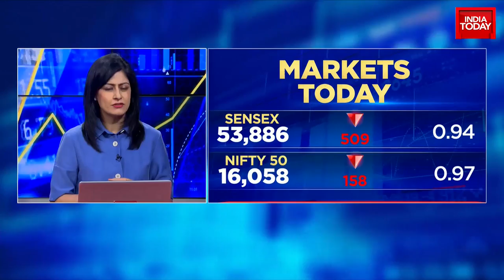Harvard Business School Dean Srikant Datar: 'Pandemic Has Accelerated Focus On Digital Data Work'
On India Today's special show Business Today, the focus is on GST on online gaming yet to be finalised. GoM to submit report in August. Also, the focus was on Inflation and economic crisis continue to wreck havoc for the common man in Sri Lanka.